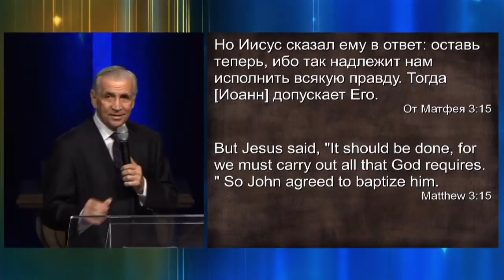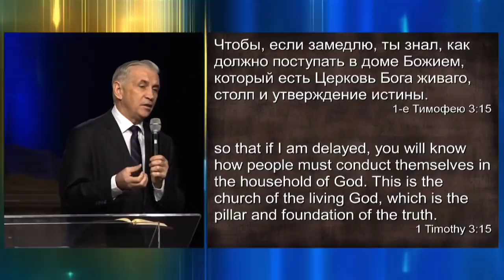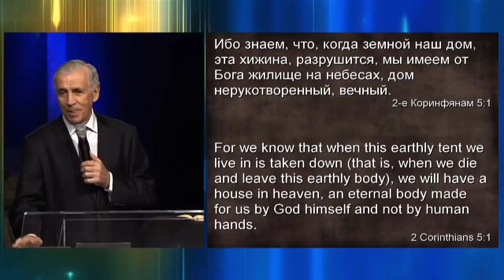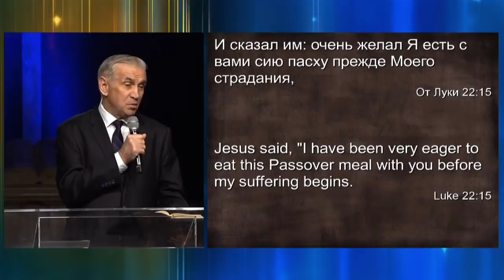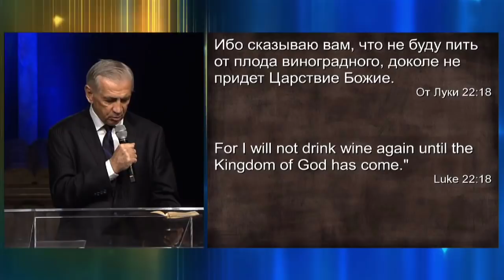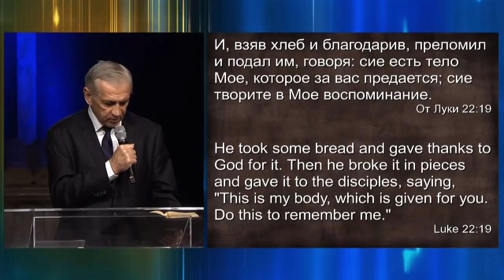Дом мой всему начало (Три дома) - Виталий Бондаренко